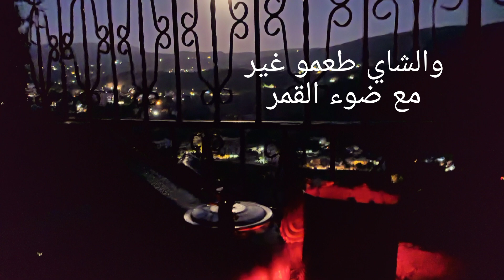ذكرياتي في قريتي🤔🌷عملت مونة للشتوية(كشك/مكدوس الباذنجان/مربى التين)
أحلى سهرات كانت بالضيعة مع فنجان الشاي يلي مرافقنا دائما وعملت المونة المطلوبة للشتوية كشك ومكدوس الباتنجان و مربى التين وقطفت تين واكلت. وتمشينا بدروبها ولعبنا ونبسطت الاولاد..